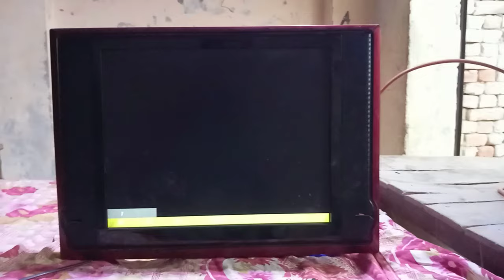Small Screen problem in Led tv | Led tv zoom in out setting | Led tv screen size setting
Title

in the video we learn about how to set china led tv screen size problem in urdu hindi. how to fix led tv small picture problem .
we learn about led tv small screen problem and its solution . also learn about led screen zoom out or zoom in settings .
Options to solve led tv small screen problem or led tv small screen problem are same.  and we need to press only one botton to solve this .

Urdu hindi.
is men ham seekhen gay
. led ki screen choti hojae to kia karen . ya led ki screen badi kaise karen.  aur led tv
tv zoom problem kaise thik kare .
you can solve
tv small screen problem by using 2 ways first is press a botton and second use led tv menu.
is video ko dollow kar k ap
led lcd screen size bada chota karne ka tarika
mukamal seekh jaen gay.